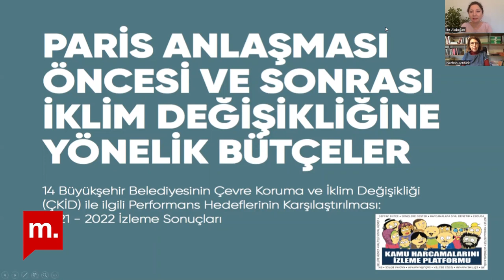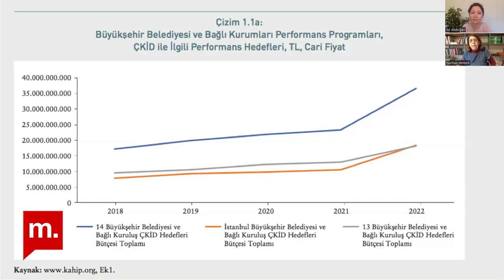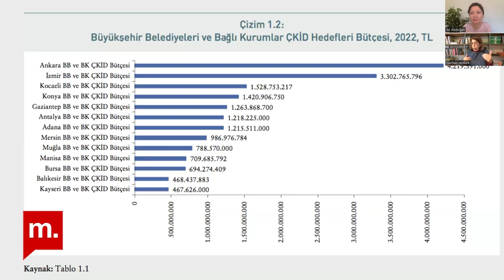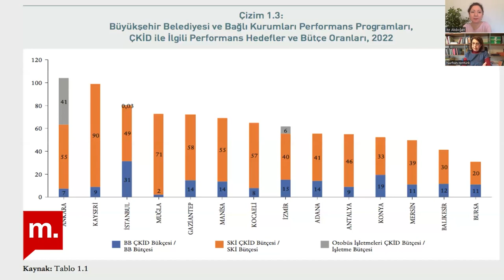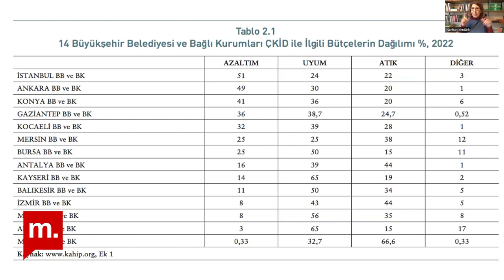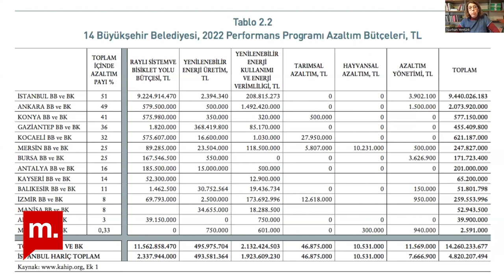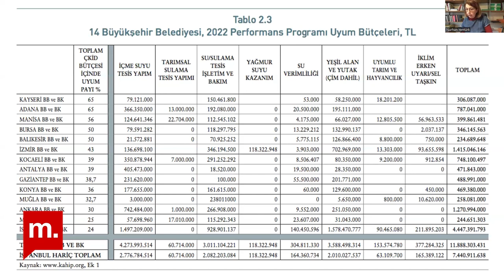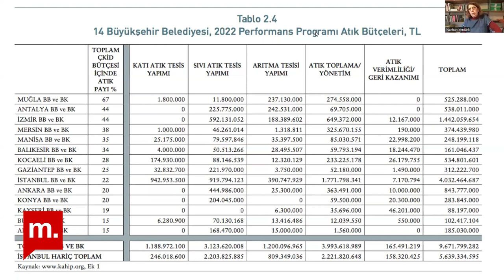Şehir Hepimizin : Yerel yönetimlerde iklim bütçesi – Prof. Dr. Nurhan Yentürk ile söyleşi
İstanbul Hepimizin Girişimi’nin hazırlayıp sunduğu Şehir Hepimizin’de bu hafta Itır Akdoğan’ın konuğu, İstanbul Bilgi Üniversitesi İşletme Fakültesi Öğretim Üyesi Prof. Dr. Nurhan Yentürk. Sivil Toplum Araştırmaları ve Uygulamaları Merkezi Müdürü ve Kamu Harcamaları İzleme Platformu kurucularından Yentürk, yerel yönetimlerde iklim bütçesi hakkında Akdoğan’ın sorularını yanıtladı.